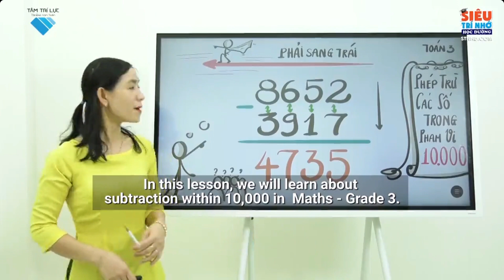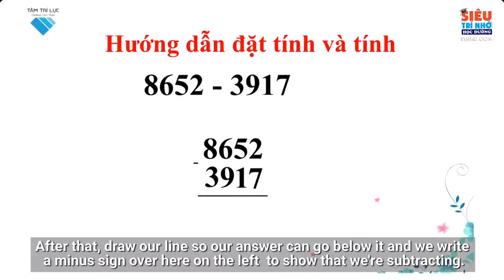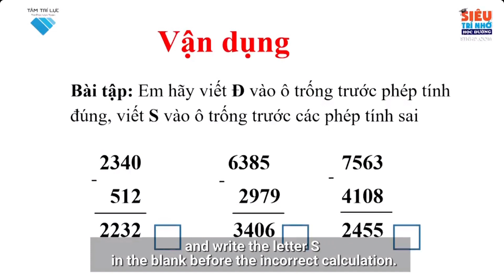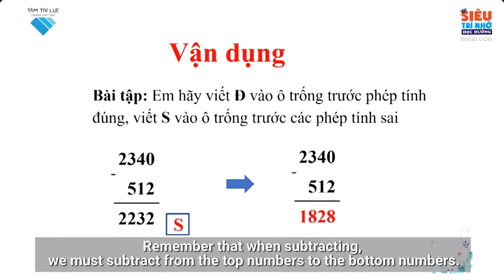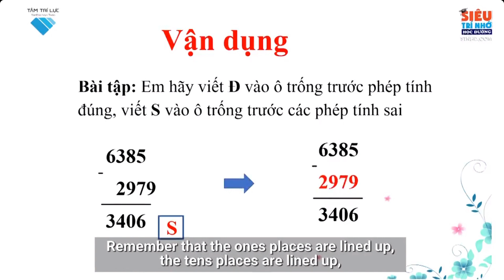L3 T B50 Phép trừ trong phạm vi 10000